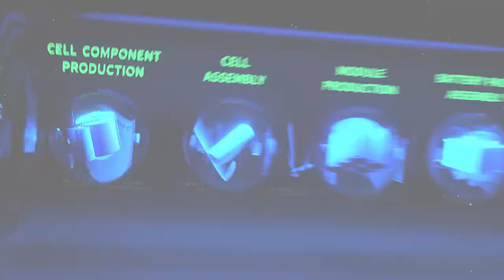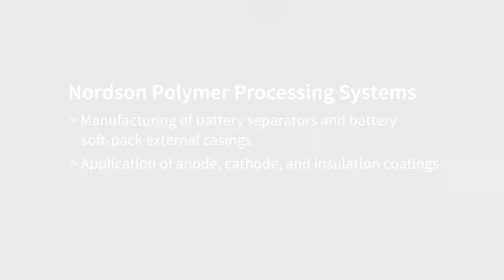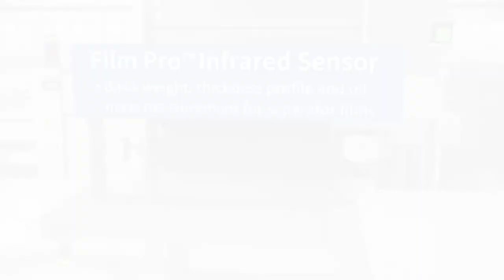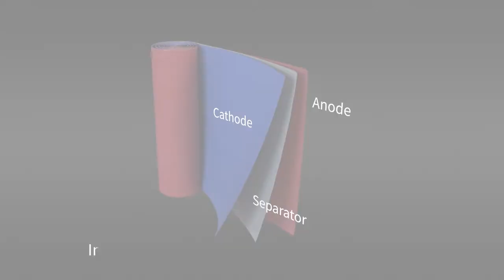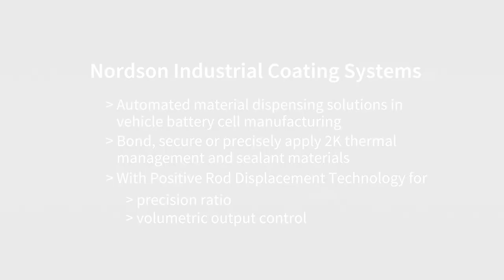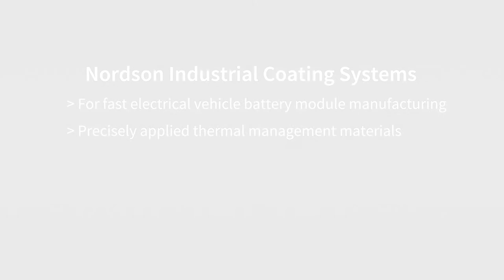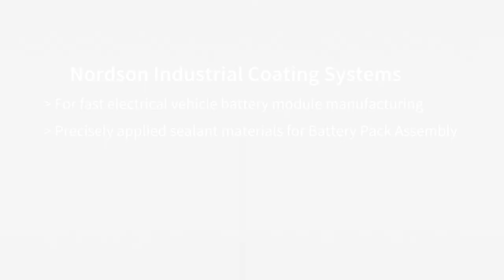Precision Dispensing for Electric Vehicle (EV) Battery Manufacturing - Nordson EFD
Nordson EFD provides industry-leading precision fluid dispensing solutions for electric vehicle (EV) battery cell and module manufacturing.